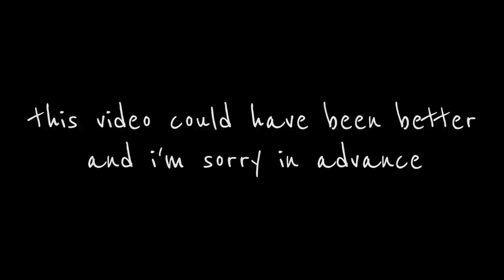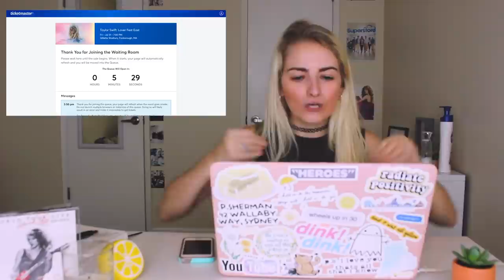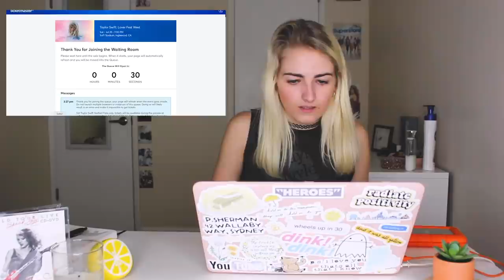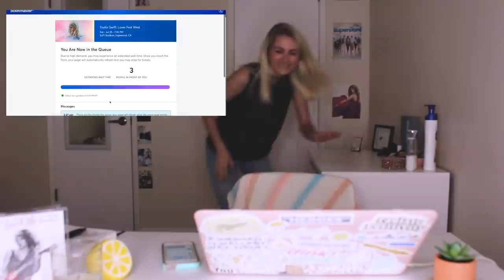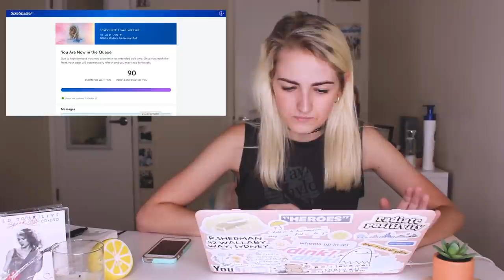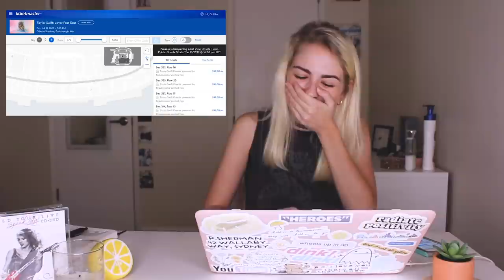BUYING LOVER FEST TICKETS! | Taylor Swift Tour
Lover Fest tickets have officially gone on sale for Lover Fest East and West ! It was definitely a frenzy, but I'm going to Lover Fest! :)